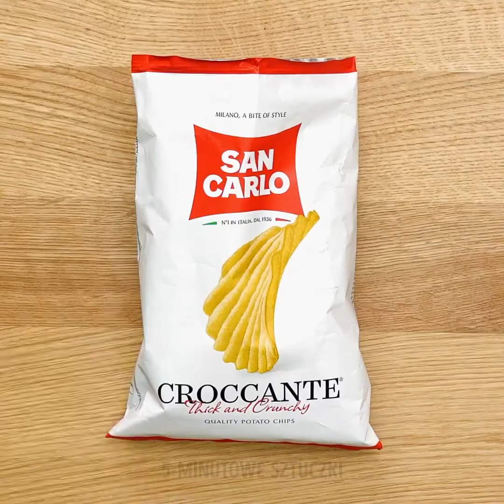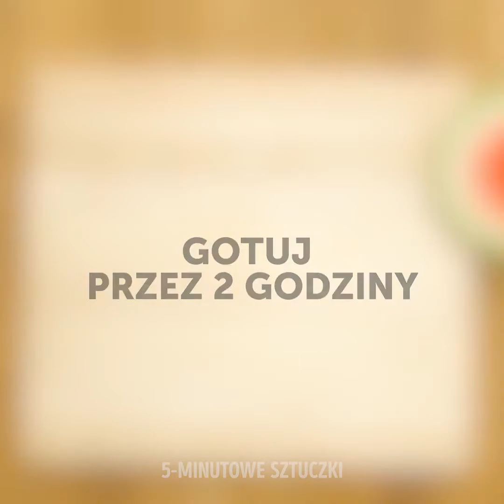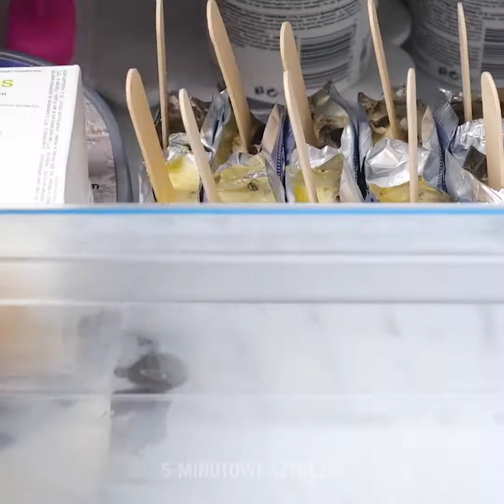26 SPRYTNE KUCHENNE TRIKI NA KAŻDĄ OKAZJĘ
CZAS:
00:04 Sposób na czerstwy chleb
04:07 Domowy makaron
05:00 Pomysł na szybką przystawkę
06:09 Super pomysł na śniadanie
07:04 Lody o smaku coli